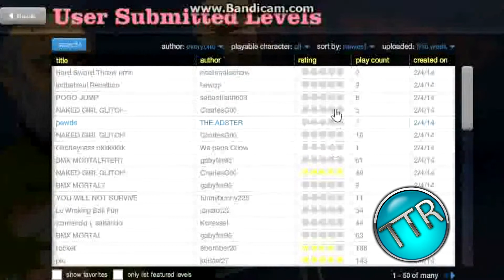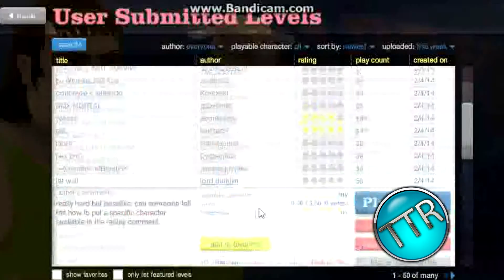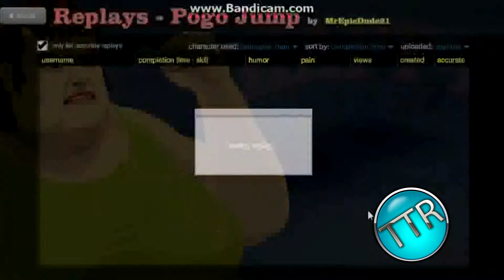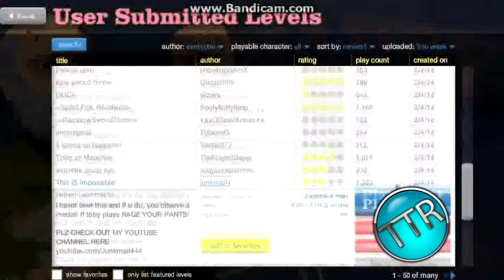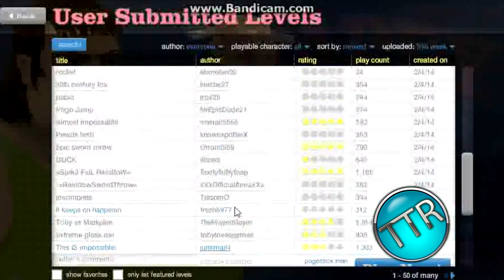Happy Wheels - 10 Green World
Hey guys! Sorry for no recent uploads, I have not been feeling well, and I had off from school and forgot to upload. Hope you enjoy!